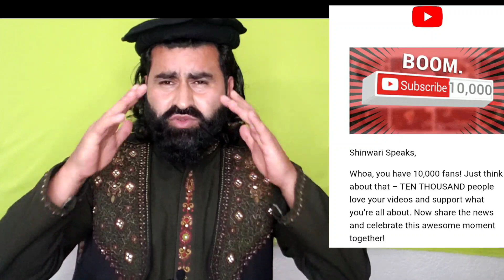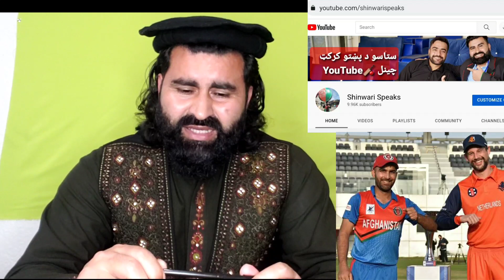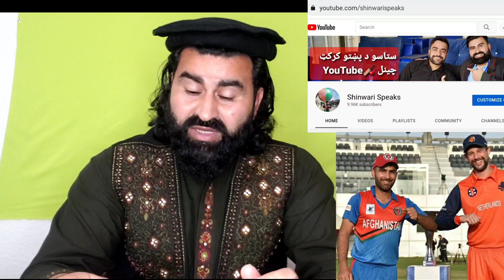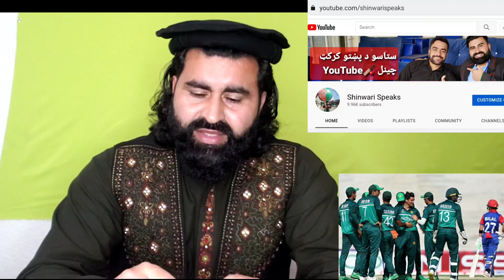MY 11 AFG vs NED Ist ODI & AFGu19 vs PAK U19